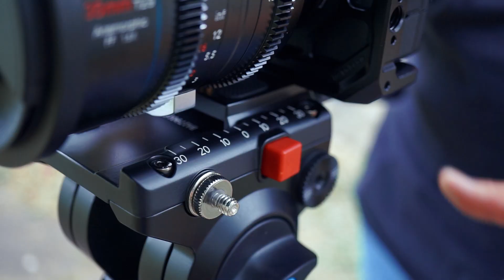cari tripod Murah tapi kualitas PRO BGT?! SIRUI SH05 jawabannya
untuk pembelian silahkan cek aja langsung ke Focus Nusantara